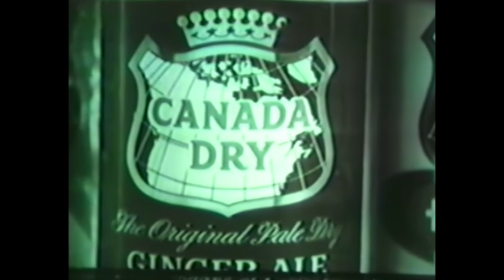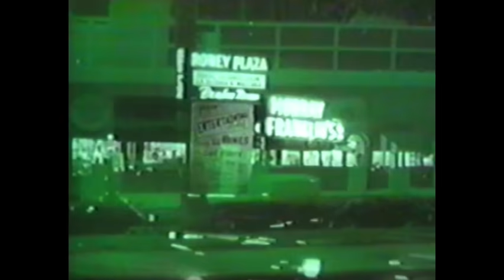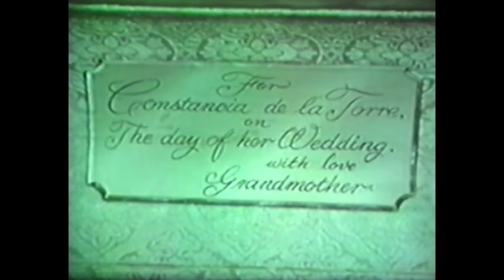Walt Disney's "Adios El Cuchillo" Season 7 Ep 3 (Special One-Hour Zorro Episode)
From Season 7 of Walt Disney's Disneyland Anthology program we have Episode 3: Adios El Cuchillo which originally aired on November 6th, 1960.  Note: I've inserted commercials from the original 16mm broadcast into the Walt Disney Treasures DVD release.  Note: the commercials and promos are from August 13th, 1961 where we see Walt's intro to the Zorro program the following week, The Postponed Wedding, which was rerun on August 20th, 1961, but originally aired on January 1st, 1961 as Episode 10 in Season 7.  The commercial/promo quality is poor compared to the brilliant DVD restoration of the episode, but I wanted to recreate a more authentic television viewing experience!

Continuing the story from El Bandido the previous week, El Cuchillo, after being humiliated by Zorro, continues to plunder the pueblo at Los Angeles.  El Cuchillo's humiliation stems from Zorro carving his trademark Z into his coat.  He takes it to the tailor and just before picking it up, Zorro playfully "unrepairs" it.  This infuriates El Cuchillo and the battle between him and Zorro continues.  Starring Guy Williams as Zorro and Don Diego, Gilbert Roland as El Cuchillo, Henry Calvin as Sgt Garcia, Gene Sheldon as Bernardo, Rita Moreno as Chulita, Rudolph Acosta as Carancho, Rudolpho Hoyos as Bandit, Vito Scotti as Chaco, Bern Hoffman as Trampa and George J. Lewis as Don Alejandro.